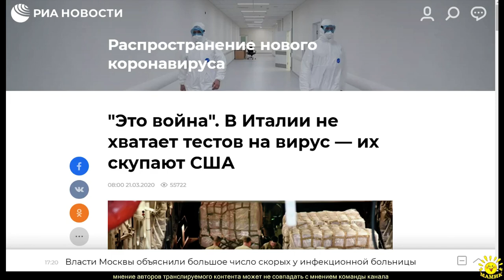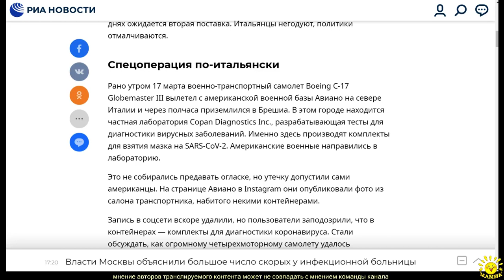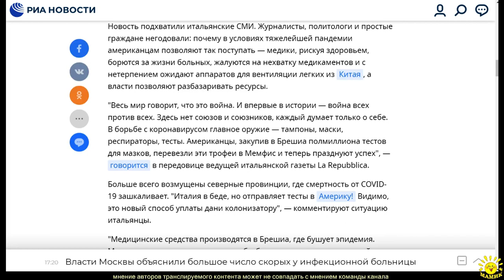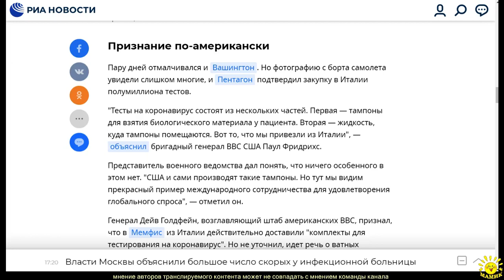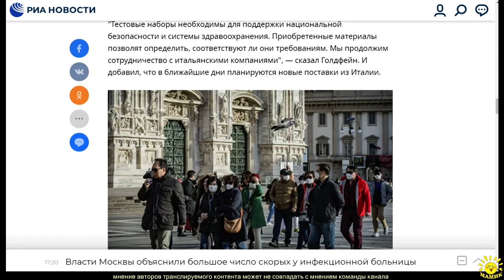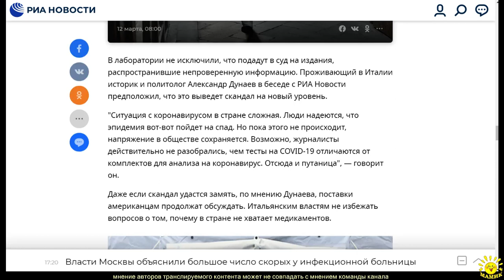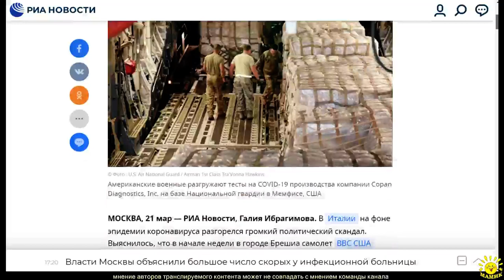Г. Ибрагимова. "Это война". В Италии не хватает тестов на вирус — их скупают США